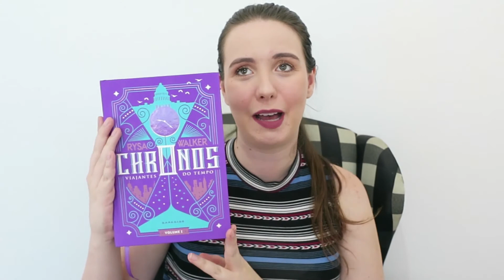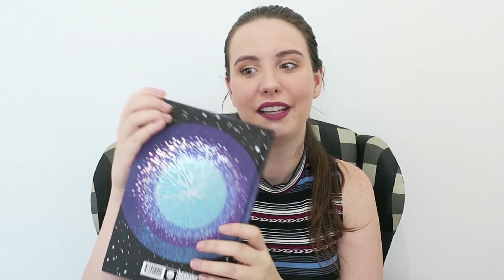TAG DOS 50% | MELHORES E PIORES DE 2018 (2º SEMESTRE)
Link dos livros citados:

'O ceifador'
'A nuvem'
'A rainha vermelha'
'Menina boa, menina má'
'Para todos os garotos que já amei'
'Um beijo à meia-noite'
'Princesa das Cinzas'
'All your perfects'
'A beira da loucura'
'The kiss of deception'
'Da morte ninguem escapa'
'Todas as pequenas luzes'
'A mulher do meu marido'
'Os garotos corvos'
'Um dia em dezembro'

Tag dos 50% referente ao 2º semestre de 2018.

Minha Wishlist na Amazon

Me segue no insta: @_resenhei